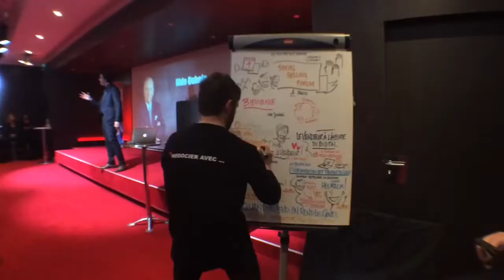Conférence de Michael Aguilar SocialSellingForum Paris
Conférence de Michael Aguilar
Vidéo: Danielle Fazzio